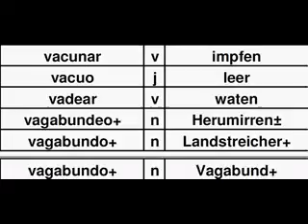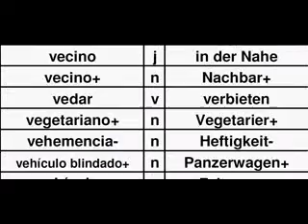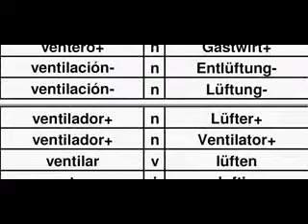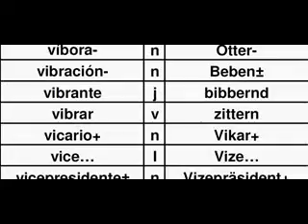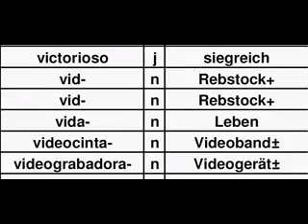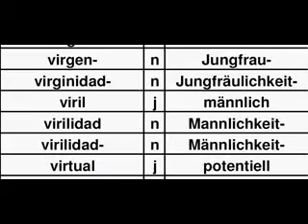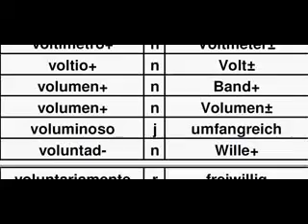TSG22V Diccionario Español-Alemán, Spanisch Deutsch Wörterbuch